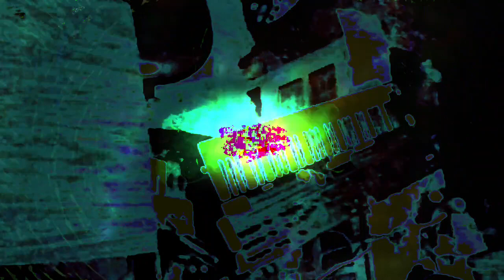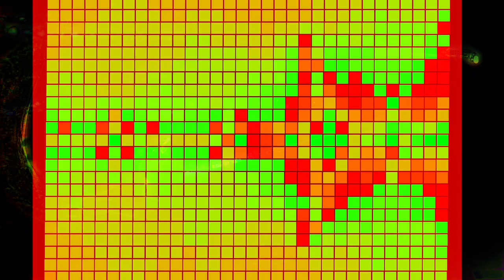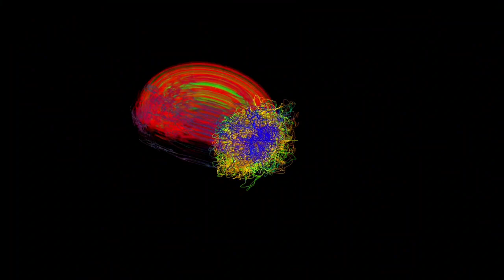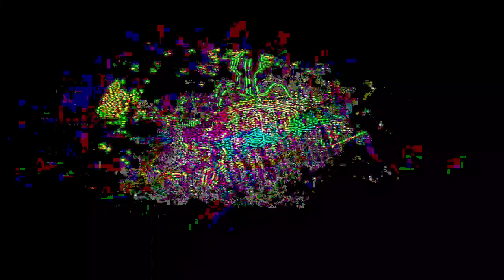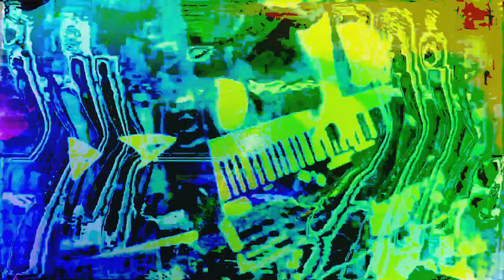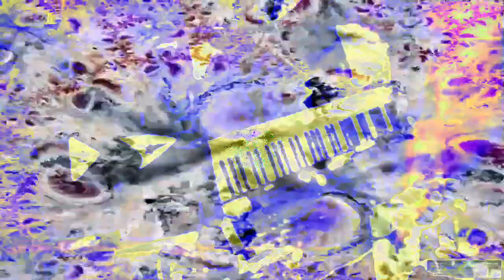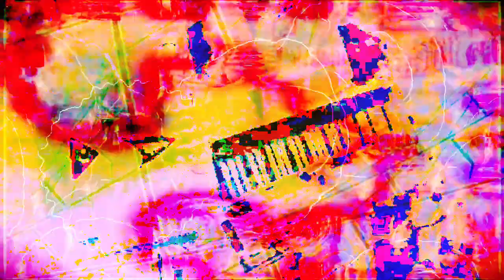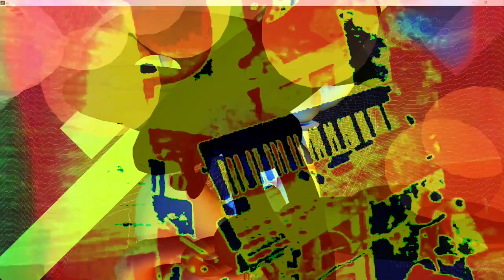[EPILEPSY WARNING] 11,111.111 seconds of video made using Max/MSP 8 - new series of video works.